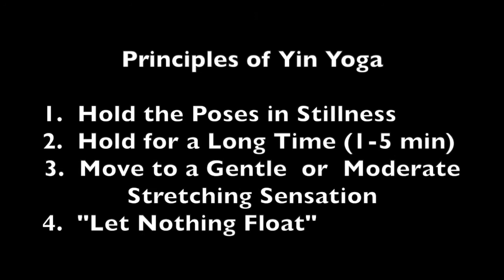Yin Yoga Part 2 - Zoom Class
The video is part of a series of Zoom yin yoga classes.  The poses in this video are:  Supine Heart Opener, Melting Heart, Tadpole, Half Butterfly, Figure 4, Swan (pigeon), Caterpillar, Half & Full Shoelace, Toe & Ankle Stretches, Legs up the Wall, and Savasana